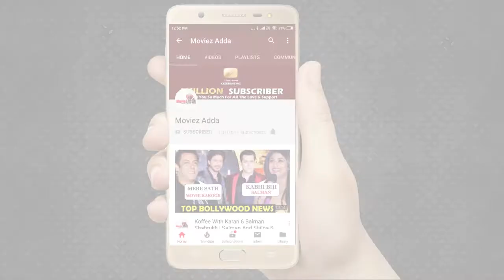Shahrukh Khan To Again ROMANCE Katrina Kaif In Satte Pe Satta Remake?